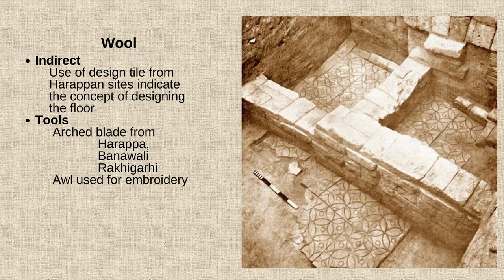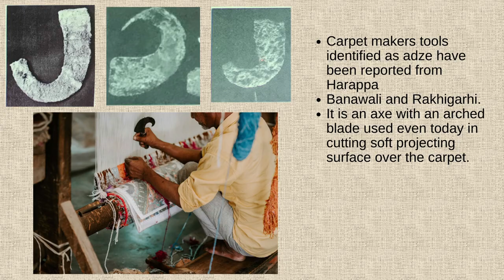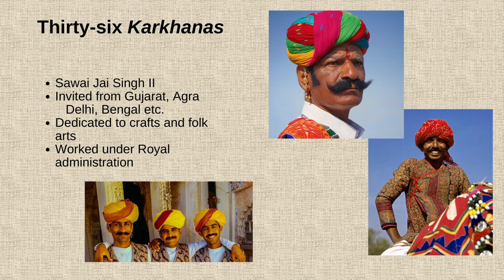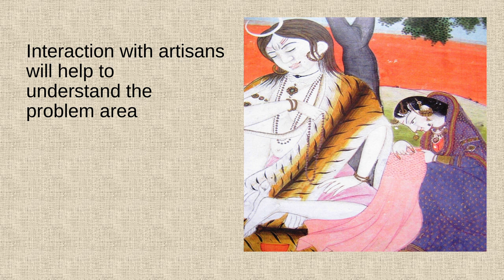Textiles, Innovations Beyond Imagination | Anamika Pathak | TEDxYouth@NMS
Ms Anamika Pathak revitalised the theory that “creativity is a remix” in terms of Indian Textiles. Her talk began with her talking about the journey of “skills” over time, specifically the skills of ancient Indian artisans, and compared them with those of modern day artisans. She said that the current patterns are derivatives of the old ones, that contemporary indian textiles are made in reference to the ancient ones. Her deep appreciation and understanding of Indian art history was made clear with her distinct remarks on the various historical sites that are referenced in Indian textiles today. She believes that innovation is done on pre-existing theories or knowledge, or in the case of Indian textiles: on pre-existing patterns. Ms Anamika’s insights on the Indian textile industry were weaved into the larger notion of “sustainability of previous ideas” and innovating on the basis of the past.  A former custodian at the National Museum in New Delhi, Mrs. Anamika oversaw the Decorative Arts and Textiles division. She holds a robust background, including a Master’s degree in Buddhist Studies and ancient Indian history and culture, and a PhD in Mughal Costumes. Her insights in mythology prove to be valuable for impressionable audiences such as ours. She has also completed a course in museum management from the esteemed Art Institute of Chicago.She has a deep appreciation for indian artisans who have created impressive and admirable works of art. She has a myriad of books to her credit showcasing her passion in Buddhism, Hinduism and their internal mechanism. This talk was given at a TEDx event using the TED conference format but independently organized by a local community.